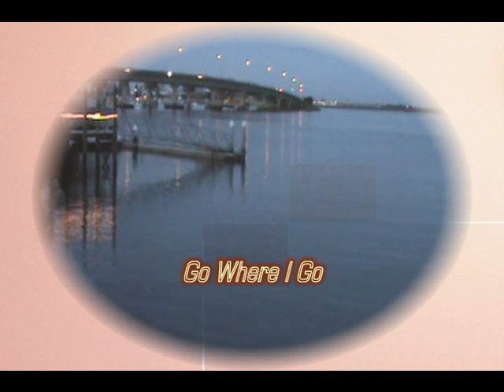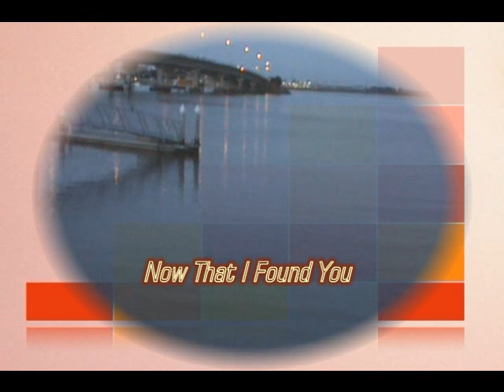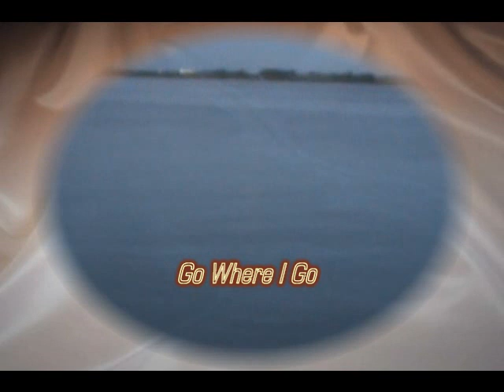Walk Through This World With Me - Music and Lyrics Sung by Dave Henere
for low cost batteries and renewal energy systems. This song was recorded just before Dave's marriage to Huia. It was his marriage proposal. Recorded at Accent Recording Studios by pacific Music Distributors. Green Rental's New Zealand